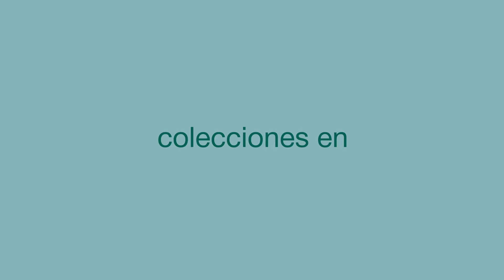Paleta Pour Home 2024 Del año 15s